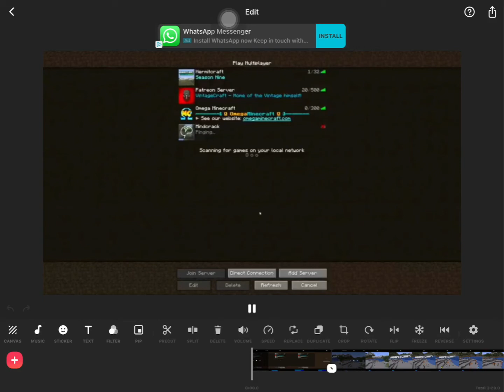Next video (for Hermitcraft 9)